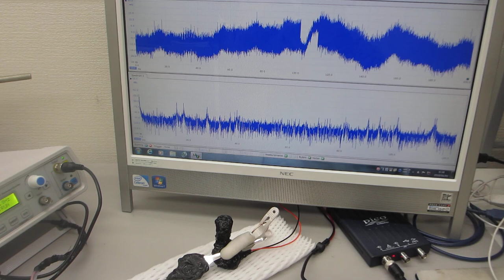超音波プローブによる７００ＭＨｚ以上の超音波実験－－圧電素子の表面調整技術－－（超音波システム研究所）